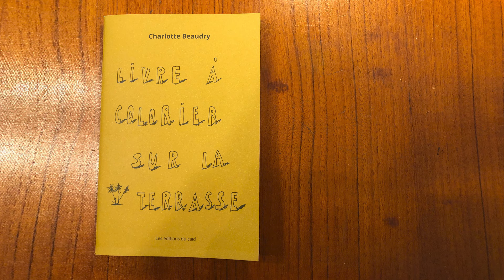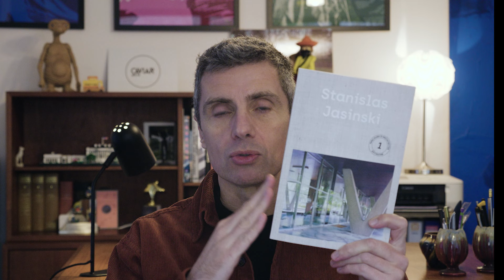ARCHI URBAIN (18/17) : Jean Nouvel / Hekla (Paris)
Le terrain où se trouve la tour HEKLA est de forme triangulaire, il est entouré de nombreuses connections routières. AG Real Estate propose aux aménageurs Paris La Défense Jean Nouvel comme architecte de ce projet phare qui a comme objectif de ré-équilibrer le skyline de La Défense, de reconnecter les différentes voies et activer ce quartier de liaisons avec la ville de Puteaux. Le double immeuble propose une mixité de fonctions (logements et bureaux).

L’architecture de Jean Nouvel est contextuelle et l’idée forte a été de proposer un objet prismatique, facetté grâce à la présence d’une double façade : une façade en mur rideau légèrement réfléchissante et une seconde peau triangulée par des grands brise-soleil métallique thermolaqués ou anodisés.

Ce projet vous est présenté par Vincent Virlogeux (Directeur de la Maîtrise d’ouvrage, Project Manager HEKLA – AG Real Estate France)